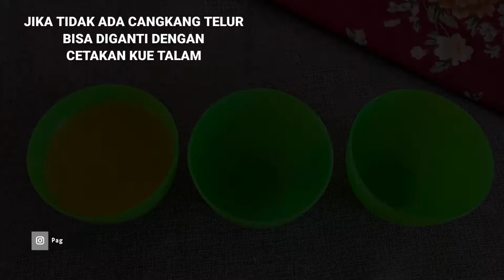Ide Kue Ulang Tahun Buat Anak • Bahan Sederhana • Yummy • Bolu Karakter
Selamat datang di channel kami, kali ini kita akan menyajikan “Roti Goreng Pisang” aneka ide bisnis jualan dengan modal dikit atau ekonomis bisa menghasilkan keuntungan yang banyak. Dengan tampilan yang unik serta menarik bisa membuat orang tertarik dan ingin mencobanya, selengkapnya tonton video kami sampai selesai.

ROTI ANAK AYAM
Bahan :
• Gula pasir 100 gram
• Vanila bubuk ½ sendok teh
• Pewarna makanan pink, kuning dan hijau
• Sp/emulsiefier 1 sendok teh
• Mentega cair 40 gram
Bahan Tambahan
• Whip cream
• Choco chip

✓ Tonton Juga Resep-Resep lainnya
* BOLU KUKUS PELANGI TANPA MIXER || PALING LEMBUT DAN ENAK RESEP TEMPE MENDOAN KHAS BANYUMAS || PALING SIMPEL DAN ENAK

Semoga dengan adanya video “Roti Goreng Pisang” bisa saling berbagi ilmu dan manfaat yang bisa di praktekkan oleh semua orang. Terima kasih banyak sudah berkunjung ke channel kami.

✓ Trans
1. Birthday Cake Ideas For Children • Simple Ingredients • Yummy • Character Cake
2. أفكار كعكة عيد ميلاد للأطفال • مكونات بسيطة • لذيذ • كعكة شخصية
3. Other